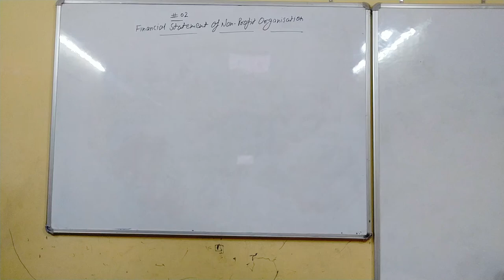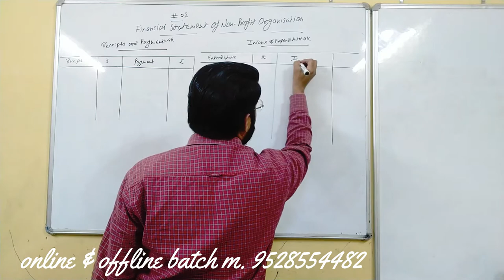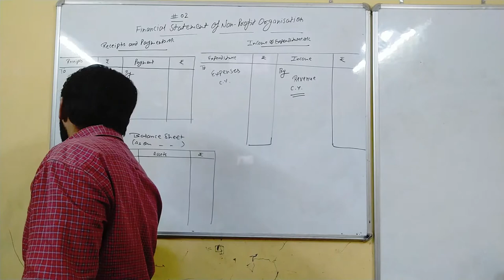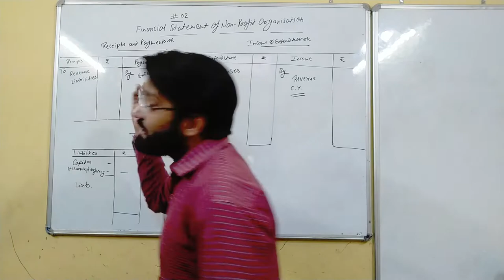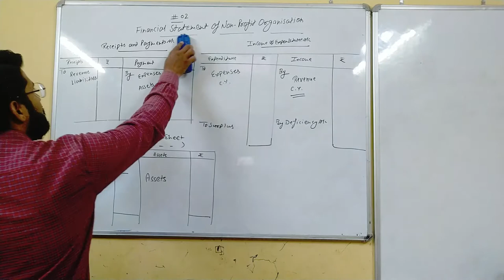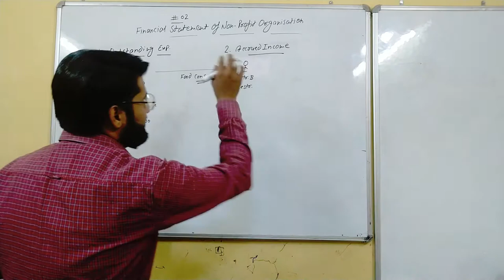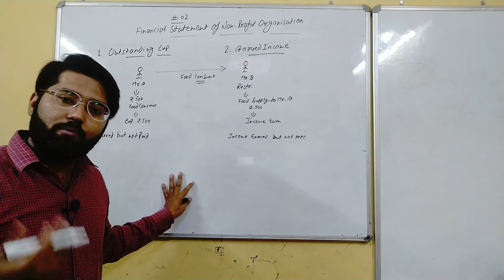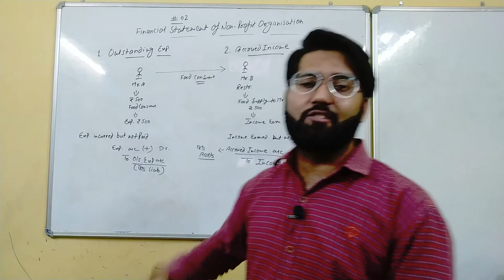#02 | Class 12 | NPO | Receipts & Payments, Income & Expenditure A/c, Balance sheet with Adjustment.